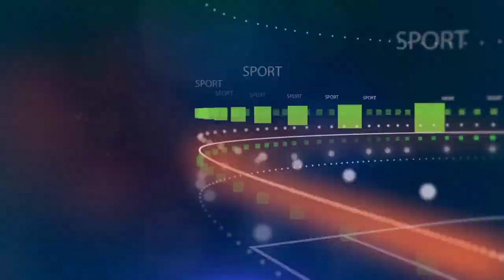តោះ! មកស្គាល់ខ្សែការពារល្អដាច់គេបំផុតទាំង ១០ ក្នុងលោកនាពេលបច្ចុប្បន្ន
ស្វាគមន៏មកកាន់ព័ត៏មានកីឡាថ្មីៗជារៀងរាល់ថ្ងៃ..

We Upload Videos abuot:
Sport Reader,
Sport News,
  Reader,
 Khmer Sport,
Khmer Sports News,
 ព័ត៌មានកីឡាអន្តរជាតិ,
 ព័ត៌មានកីឡា sport news,
ព័ត៌មានកីឡាថ្មី2020,
ព័ត៌មានកីឡាអន្តរជាតិ2019,
ព័ត៌មានកីឡាថ្មីៗ2019,
កីឡាបាល់ទាត់,
កីឡាបាល់ទាត់2019,
ព័ត៌មានបាល់ទាត់,
កីឡាជាតិ
cambodia sports,
 news today,
sport cambodia news,
Sports
,ព័ត៌មានកីឡាអន្តរជាតិ
,ព័ត៌មានកីឡា sport news
,ព័ត៌មានកីឡាថ្មី2019
,ព័ត៌មានកីឡាអន្តរជាតិ2019
,ព័ត៌មានកីឡាថ្មីៗ2020
,ព័ត៌មានកីឡា2019
,ព័ត៌មានកីឡាថ្មីៗ
,ព័ត៌មានកីឡាជាតិ
,កីឡាបាល់ទាត់
,កីឡាបាល់ទាត់2020
,ព័ត៌មានបាល់ទាត់
,sport khmer
,khmer sport
,kh news
,kh news today
,kh sport
,រៀលម៉ាឌ្រីត
,រៀលម៉ាឌ្រីត2019
,រ៉ូណាល់ដូ
,រ៉ូណាដូ 202020
,រ៉ូណា
,admin ជីងចក
,admin ជីងជក់
,admin ជីងជក់
,troll admin ជីងចក់
,admin ចក់
,admin ជីងចក់
,កំពូលអ្នកអធិប្បាយបាល់ទាត់
,កំពូលអ្នកអធិប្បាយ